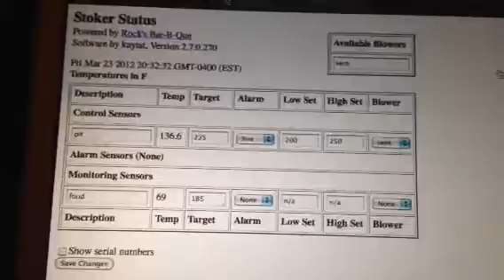Stoker in the computer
Control temp